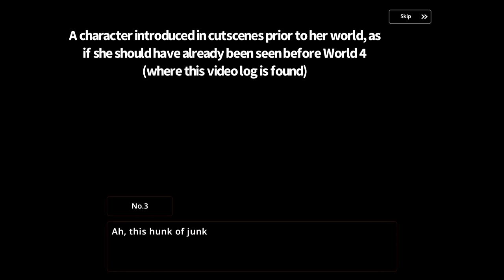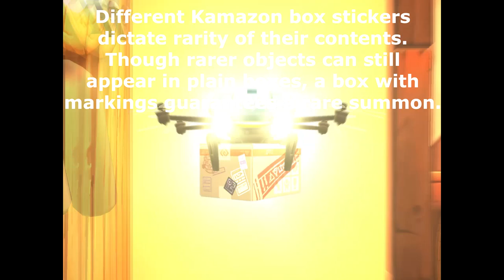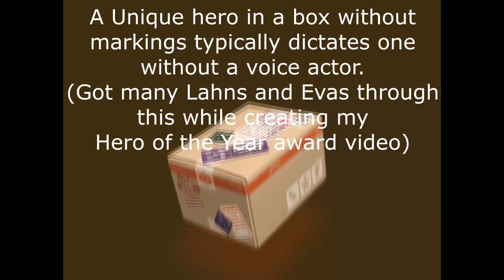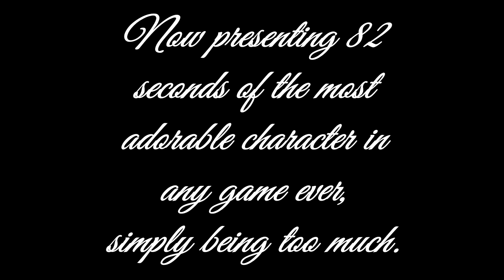Random Observations in Guardian Tales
A couple of random interesting things I noticed while playing. Don't want to call it an easter egg video or something, doesn't quite feel like that magnitude. And no way I'm gonna go through and list every single reference they make to other media, too much, plus I'd probably miss a lot. This is stuff that has to do with the universe of Guardian Tales, not anything outside of it. Next unique hero should be traffic control cop, just saying.